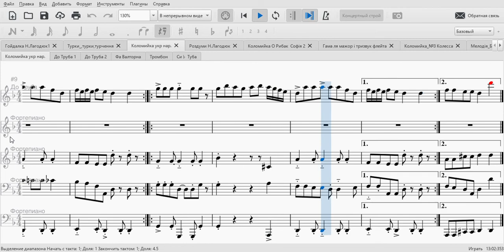Коломийка укр. нар.